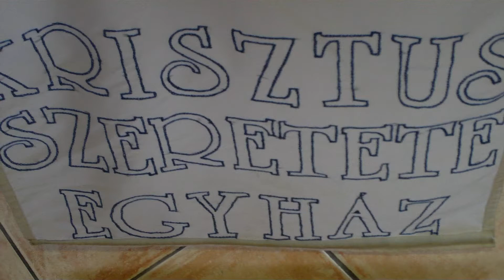Algyő KSZE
Uram Te megváltottál engem